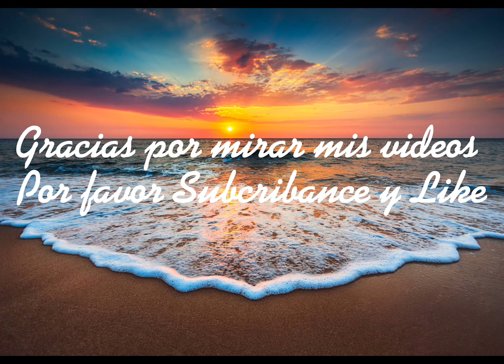Preparando agua de jamaica con fresa bien refrescante y rica